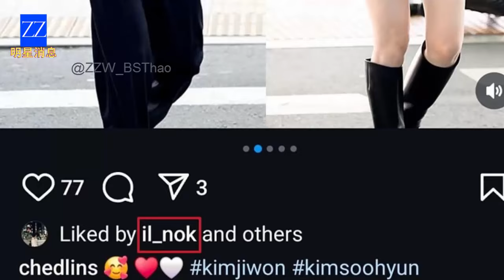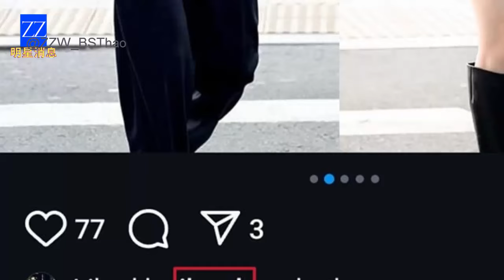OMG! Kim Soo hyun and Kim Ji won’s Dating Clue Revealed by Their Managers!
Hello, K-drama lovers and dedicated fans of the global sensation Kim Soo-hyun and the stunning Kim Ji-won! Before we get into the juicy details of what might just be the biggest dating scandal of the year, we here at @ZZW_BSThao want to give a huge shout-out to all of you for sticking with us. We know you’re here for the latest scoop, and trust us, you won’t be disappointed! Be sure to subscribe, like, and drop a comment because we’ll be bringing you all the K-drama tea, exclusive updates, and of course, a dash of humor to make it all even more fun. We couldn’t do it without your support—thank you for helping our channel grow!

The Slip Heard 'Round the World: Kim Soo-hyun’s Fan Meeting Oops